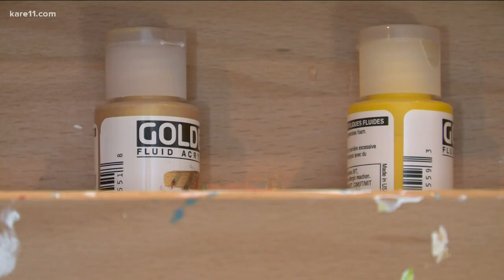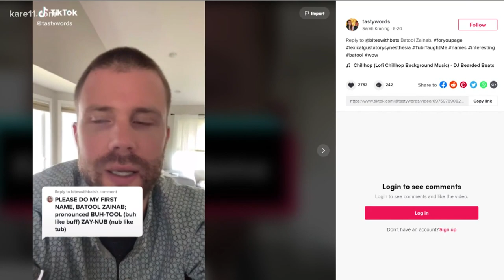Artist with a rare neurological condition sees and paints sounds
A White Bear Lake artist uses her audio-visual synesthesia to make beautiful art out of music she hears and uses it to educate people about her condition.